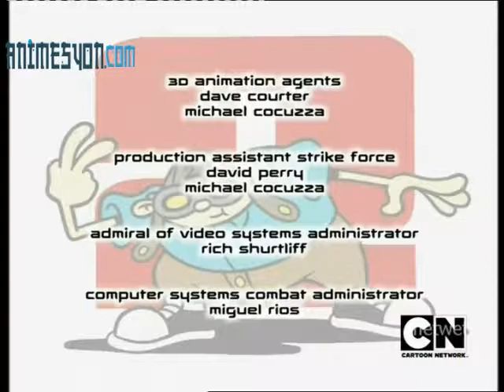Kids Next Door E52b TVRip by metwet